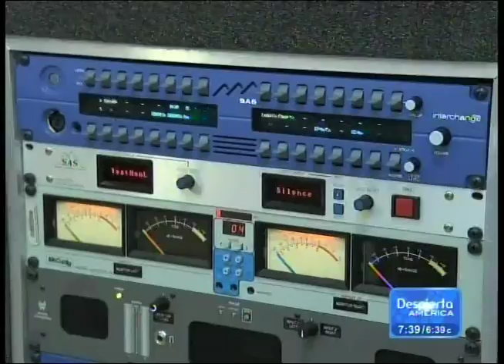Periodistas y restricciones en Londres